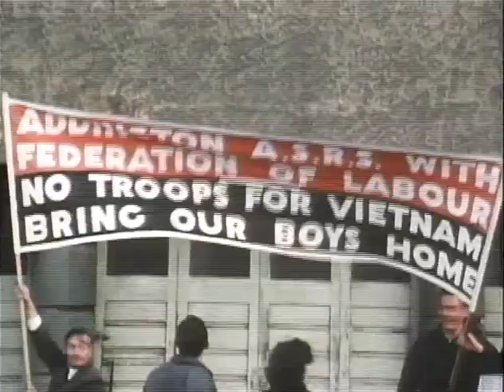MP761 outs14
14 of 19 outs reels from MP 761, "Asian Odyssey," by the White House Naval Photographic Unit. The "Navy Films" consist mostly of monthly reports on the activities of President and Mrs. Johnson from 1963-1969.

October 19-November 1, 1966: New Zealand, Thailand, Malaysia, South Korea
[10/19] Wellington, New Zealand: Lyall Bay scenic
[10/19] Wellington: Gov. Gen. Sir Bernard Fergusson greets LBJ; LBJ inspects troops
[10/20] Hall of Memories, Wellington: Crowd outside
[10/20] Wellington: Parliament House
[10/20] Wellington Civic Square
[10/19] Wellington Airport: LBJ speaks; demonstrators
[10/29] Chulalongkorn Univ., Bangkok, Thailand: LBJ speaks
[10/29] Bangkok: LBJ, CTJ arrive for formal dinner; King Bhumibol Adulyadej, Queen Sirikit arrive
[10/29] Bangkok: Motorcade
[10/31] Subang Airport, Kuala Lumpur, Malaysia: LBJ departs; motorcade
[11/1] Seoul, South Korea: Korean troops; LBJ places wreath at Memorial